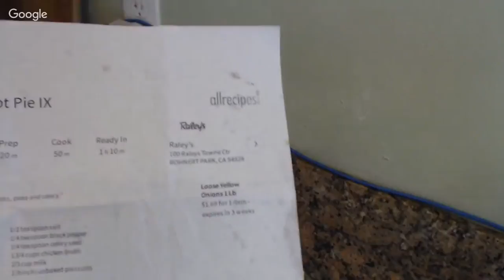How to Make GREAT Chicken Pot Pies!...A Livestream Event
Today we will be live streaming the making of chicken pot pies. I will be using the recipe, Chicken Pot Pie IX, from allrecipes.com. I will, however, add a few twists of my own.